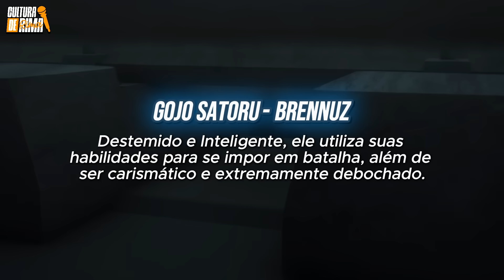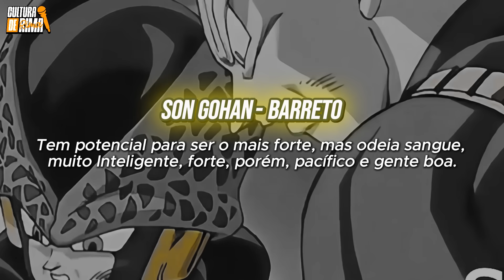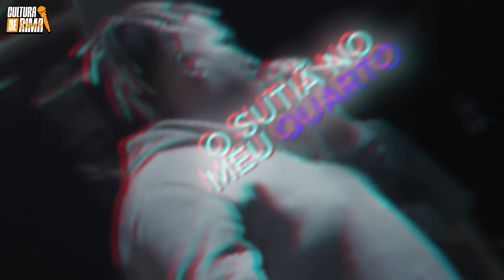1 MC = 1 PERSONAGEM de ANIME? 🔥 (compilado batalha de rima)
E SE OS MCs FOSSEM PERSONAGENS de ANIME? 🔥 (compilado batalha de rima)

🈹 Cupom: CULTURA

🩸 Treine seu Frestyle batalhando com MCs de Verdade!